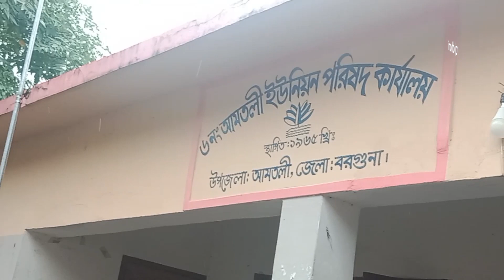আমতলী ইউনিয়ন পরিষদে চেয়ারম্যানের দায়িত্বভার গ্রহণ